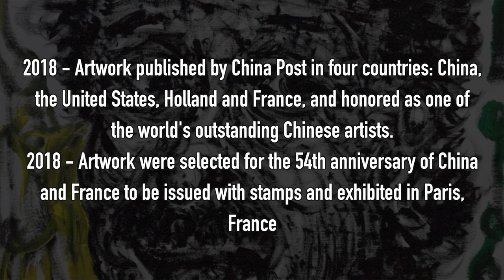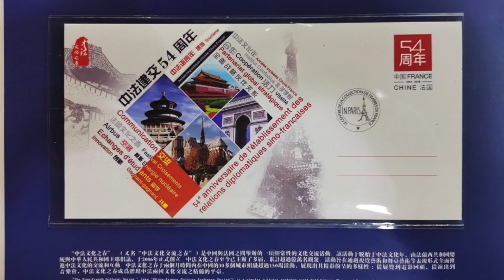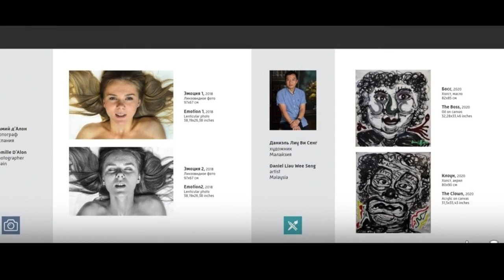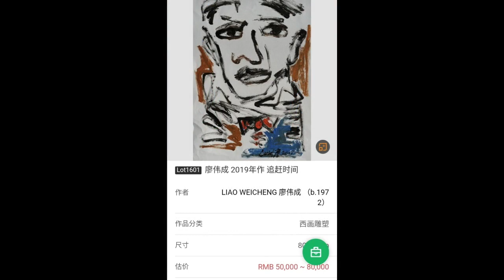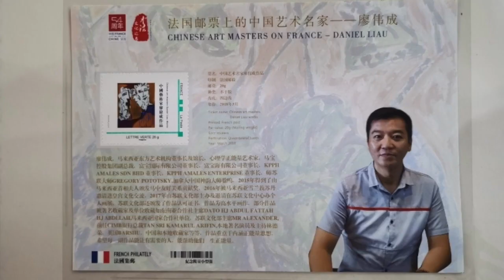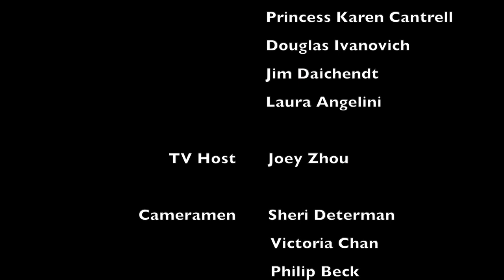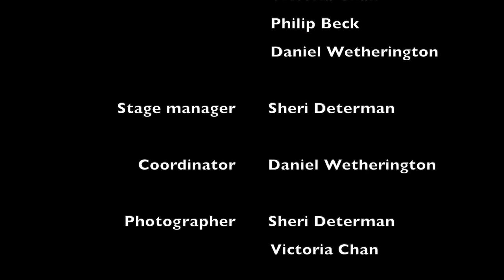Zhou Zheng Art Channel Presents Artist Daniel Liau Wee Seng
The Zhou Zheng Art Channel presents artist Daniel Liau Wee Seng, a contemporary and abstract artist from Malaysia.